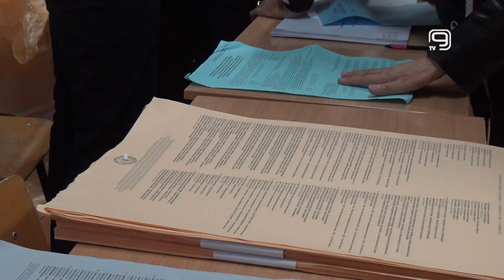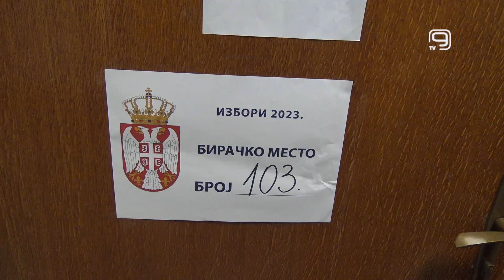TV KANAL 9, NOVI SAD: GLASALI NOVOSADSKI POLITIČARI I FUNKCIONERI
Novosadski političari i funkcioneri, iskoristili su svoje pravo glasa i na biračka mesta došli pre podne.